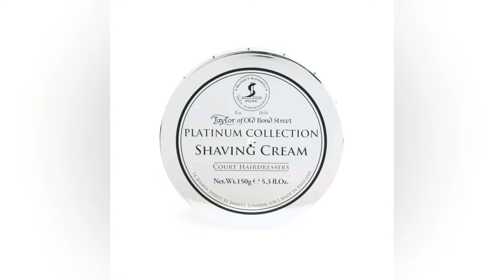💈Шведська улюблениця,cream TOBS Platinum Collection i сolonia TABACO C'est si bon.